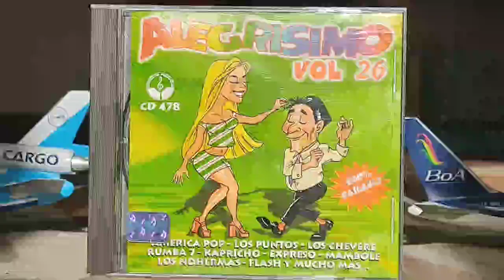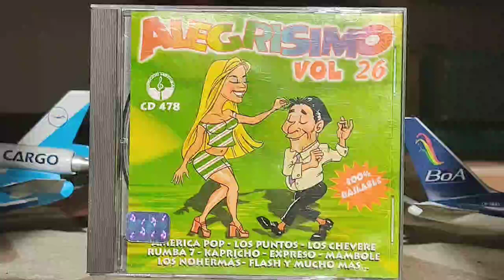LOS PUNTOS - BAILANDO CONTIGO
Álbum: ALEGRISIMO VOL. 26

(P) 1999 DISCOS HERIBA BOLIVIA

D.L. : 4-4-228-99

Audio extraído de CD original.